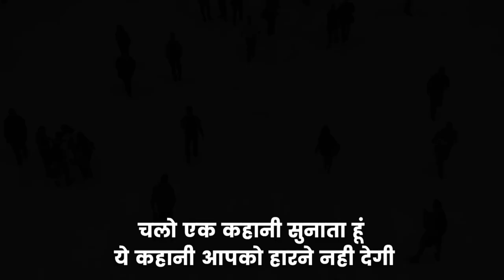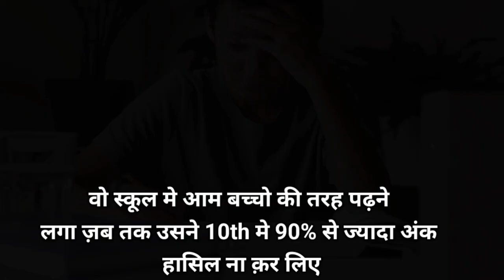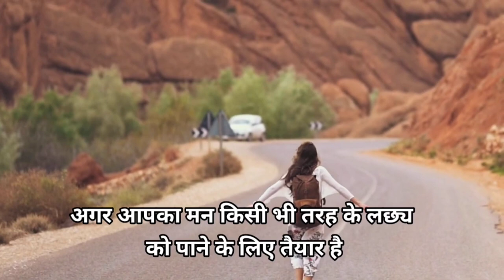जिद_हो_तो_ऐसी_Srikant Bolla Motivational Video🔥 Powerful Motivational Video 💯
If You Like My Motivational Video 😘

दोस्त ये वीडियो एक ऐसे शख़्स के ऊपर है जिसने जन्म से अंधे होने के बावजुद हार नही मानी  , और अपने Success से सबका मुंह बंद कर दिया , दोस्तो मैं बात कर रहा हू श्रीकांत बोला की जो आज करोड़ो की कंपनी के मालिक है ||
श्रीकांत के जीवन से हमको यही सीख मिलती है कि जिंदगी मे परेशानियाँ चाहे कितनी हो पर हमको हार नही माननी चाहिए ||

Your Quaries:-
Shrikant bulla inspirational story
best motivation story
srikant bulla motivation video
shri kant bulla biopic
inspirational video for students
श्रीकांत बोला सफलता की कहानी  ,
life changing motivation video
Zid ho to aisi, ziddi bano motivation,
never give up
who is shrikant bulla
powerful motivation video in Hindi
Bollywood biopic 2024